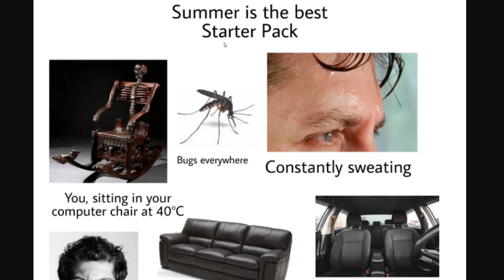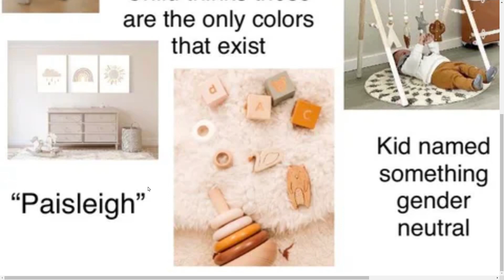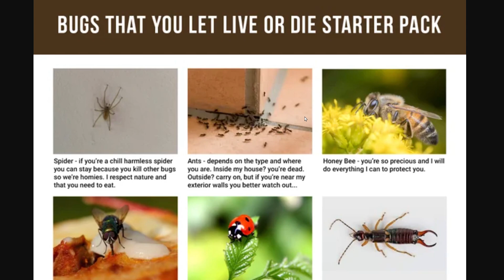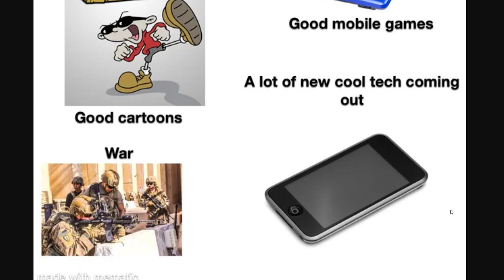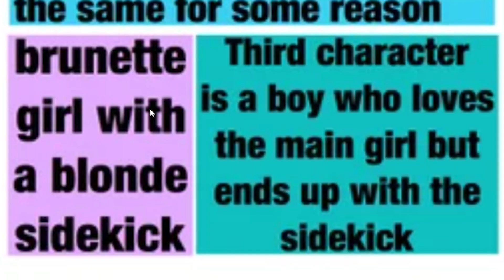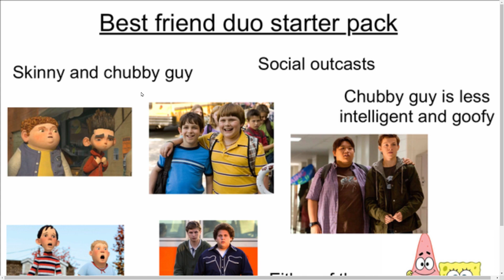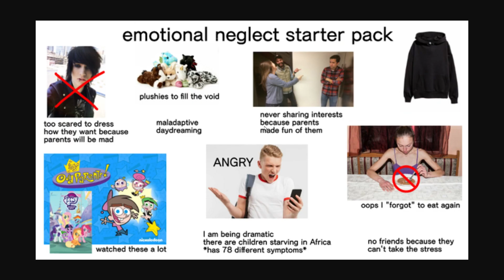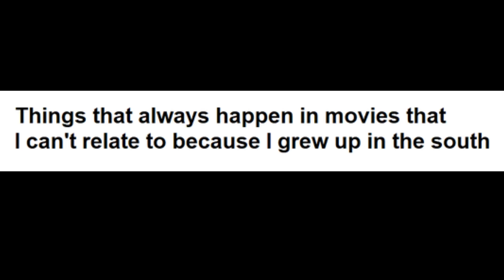Worst Stereotypes Ever...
these stereotypes are violent

Aaron Fleischman
Aaron Franke
Anikyte
Dalton D
AryanAfterHours
BallinLikeStalin
Elijah senpai
EpiNick
FusionWolf
I'm_boutta_nut
M203 BrushEm
LuxembourgLover
Mac
MannyManny74
Palatino1013
Patrick C
Scotty From Marketing
Stormtrooper501
The Glen Council
Zeffi
Thiccboi 3000
Andrew Lowe
ClBlr
Astrakonix
RageCake
TannerOfNazareth
Unspaghettied